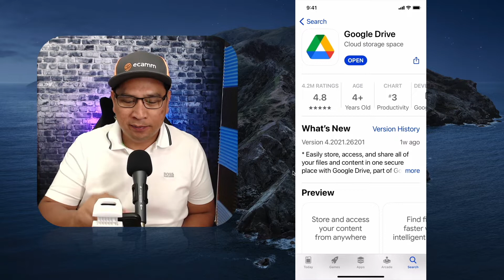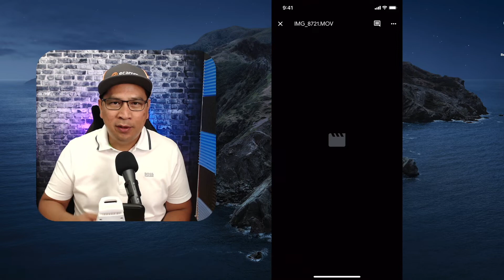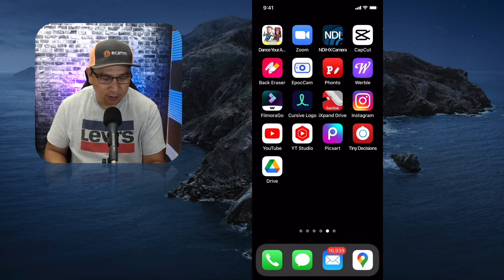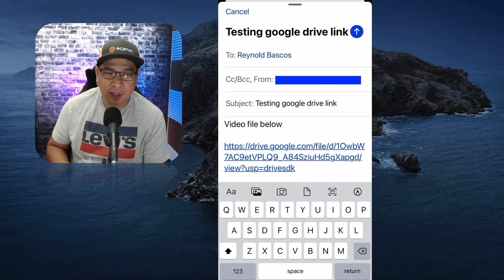Paano Mag Send ng Video File in Google Drive Gamit ang Iphone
How to Send Video File in Google Drive Using an Iphone

In this video, I will show you how to send video files in your Google Drive Apps.

Sending Google Drive video file using an Iphone.

For Live streaming on Facebook and Youtube:

STREAMYARD
The easiest way to create professional live streams
StreamYard is a live streaming studio in your browser. Interview guests, share your screen, and much more. Stream directly to Facebook, YouTube, LinkedIn, and other platforms. You'll receive $10 in credit once you've signed up.

The all-in-one live-streaming production platform for Mac. Try Ecamm Live completely risk-free today for 14 days. No credit card required.

RESTREAM
The best service for multi-streaming, with a crazy amount of platforms! Check it out!

TUBEBUDDY
Want to grow your Youtube channel? Check out TubeBuddy and take advantage of the top Youtube Optimization Tool in the world!

Share your Youtube Videos at the right time and place.

Optimize your Youtube Videos to earn more views.

TOOLS and Gears I Use in creating VIDEOS:

• Sennheiser E835 Microphone
• Logitech C920 Webcam
• Tascam US-42 MiniStudio -
• Apple Mac Mini M1
• Final Cut Pro
• Screenflow
• SanDisk 1TB Extreme Portable SSD -
• CalDigit TS3 Plus Thunderbolt